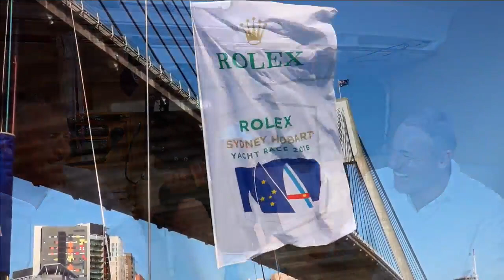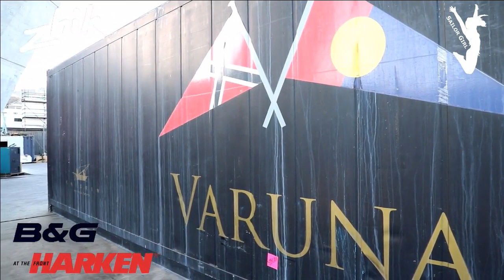Sailor Girl Live: Rolex Sydney Hobart 2016 pre-game show!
Want the list??? (Please note not completely in order)
John Bacon - Charlotte (Bene 80) - the luxury end of Hobart
Adrienne Cahalan - Ragamuffin TP52 (first female to 25 Hobarts)
Phil Eadie - Sonic TP52 – first Korean entry
Shev Bruland - female owner of Mills 45 Concubine that broke her mast a few weeks ago and the story of not making it to the start line.
Ludde Ingvall & Sir Robert Hinze - CQS including a boat tour
Mark Richards - Wild Oats XI
Anthony Bell - Perpetual Loyal
David Witt – Scallywag
Alexander - a russian sailor who thinks girls shouldn't sail. ??! Mahlagai
Ale, a hot Italian chick from Flying Fish Arctos
Jo Breen & Svetlana - first all girl team to take on the Melbourne to Osaka
Charles Caudrellier & Bin Wang – UBOX
Derek and Marty Shepperton - Black Sheep
Paul Clitheroe - Balance - last year's Tatterall's winner
Andrew Saies and Patrick Robson - Too True (winners of Tattersall's in 2009) – 40.7
Robbo Robberson - Bravo (back at 77 years of age in a 40.7)
Brad Kellett (25) - Perpetual Loyal - boat tour & big chat about the mods
James Delegat - first RSHYR on Giacomo V70 (owner’s son so knows the boat inside out)
Matt Allen - Ichi Ban
PLUS. The navigator from Beau Geste Botin 80right after the weather briefing to chat about the race
Shane Kearns with me live, to chat about how he is winning the watch this year, and Hicko - SNS34 Matsumo Azzuro.
A flashback: Roger Hickman - remembering Hicko as he passed on earlier this year (winner in 2014)
Twirler, Jase Rowed and Kirby from Patrice, who have now sadly retired.
Denis Thompson - the PRO
The "Chappos" - Dave Chapman and his dad, the "Commodore" of the Royal Sydney Yacht Squadron, who have both had their share of Hobarts.
Stace Jackson - boat captain and crew boss of Alive RP66 (Team SCA and Alpha Romeo in her past)
Mark Bradford - Black Jack V70
Silas Nolan - Chinese Whisper
Vasco - Varuna VI, includes a boat tour and racing footage.
And that's that - along with plenty of banter - plenty of sunshine - and plenty of passion for the sport we all love :)